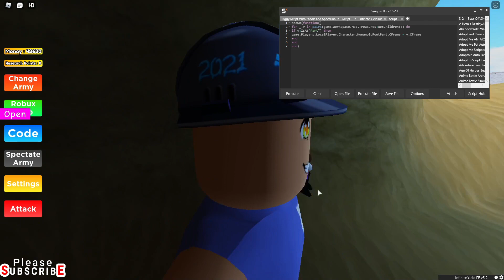Noob Army Tycoon Script New - Auto Farm | Roblox | Free Script Download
⚠️ IMPORTANT⚠️

Noob Army Tycoon Script is updated and tested working.
Roblox Game
Roblox Games